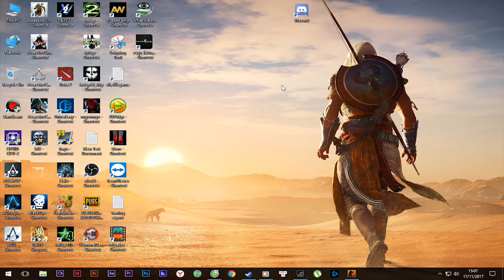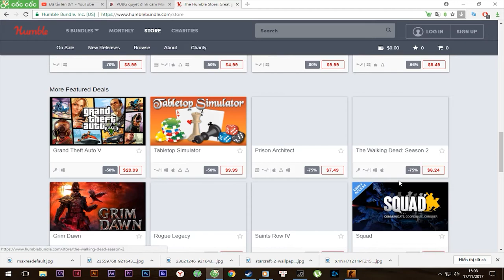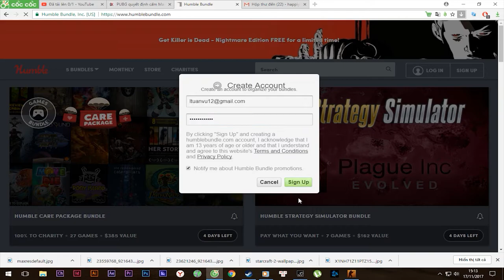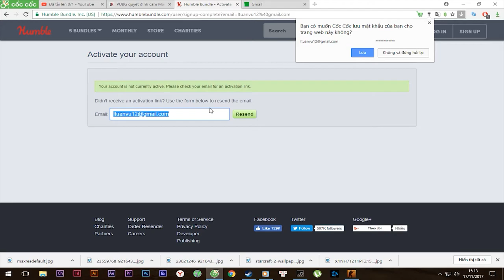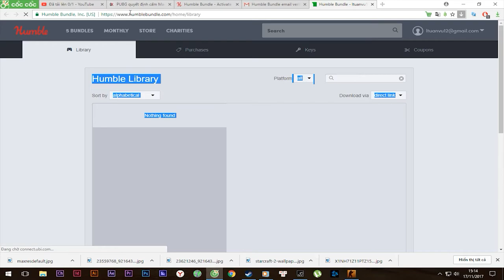Hướng dẫn đăng kí tài khoản Humblebundle để nhận game Miễn Phí